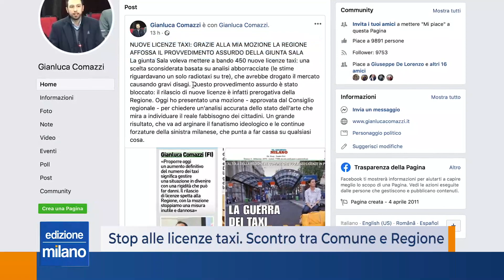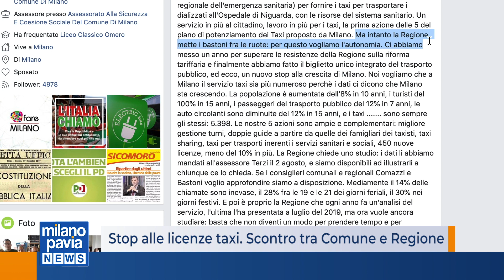Stop alle licenze dei taxi, è scontro a Milano tra Comune e Regione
E’ scontro tra Comune e Regione. con 38 voti favorevoli su 58 la mozione presentata dal capogruppo di Forza Italia Gianluca Comazzi per bloccare le nuove 450 licenze taxi proposte dal Comune in risposta ai divieti di Area B, ieri ha ricevuto il sì dalla giunta regionale.